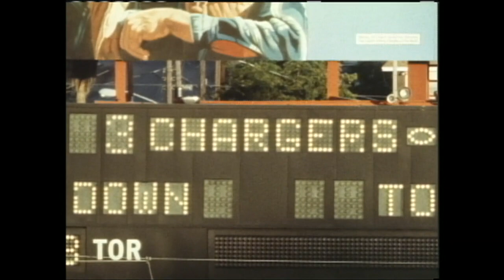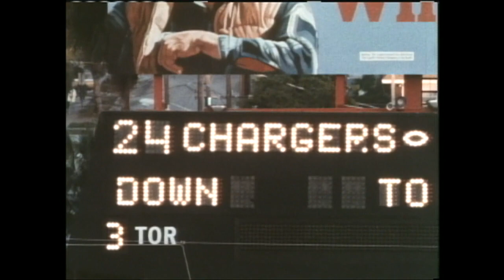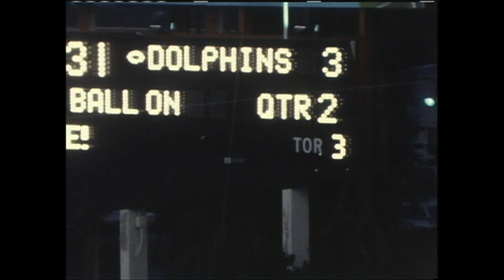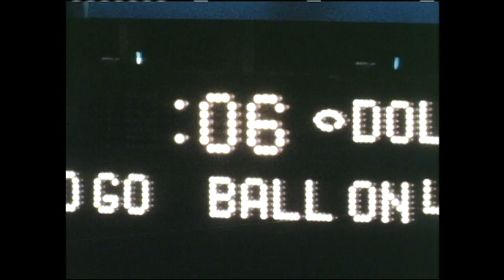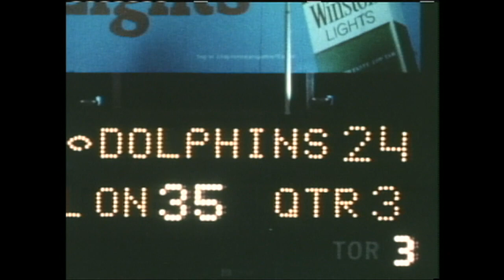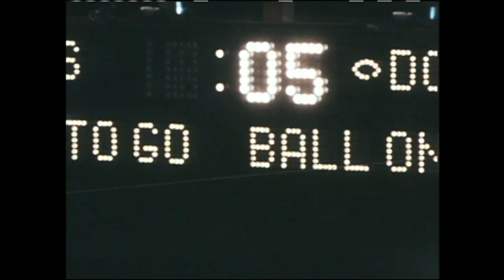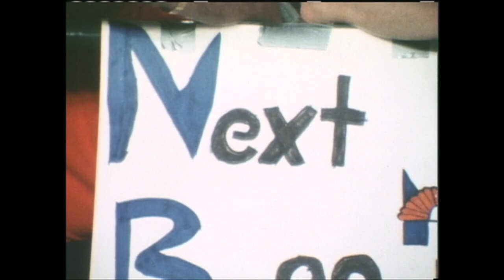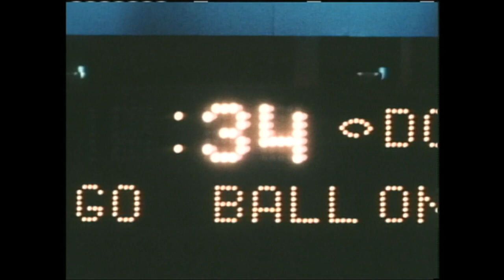Greatest Games 1981 Chargers @ Dolphins Epic in Miami OT